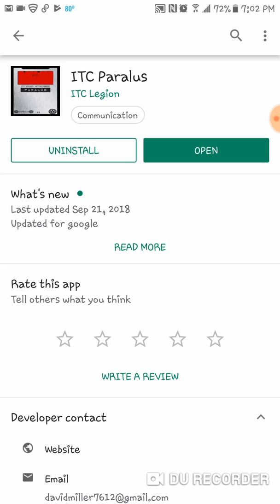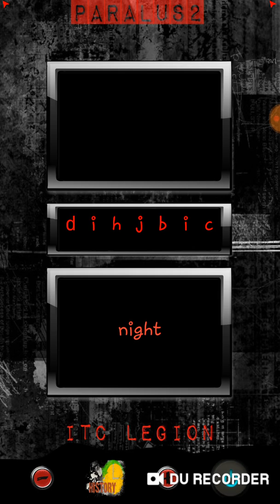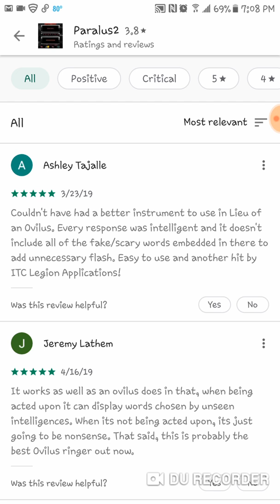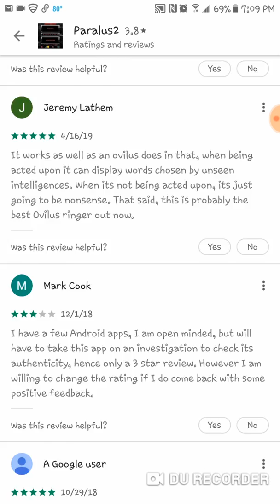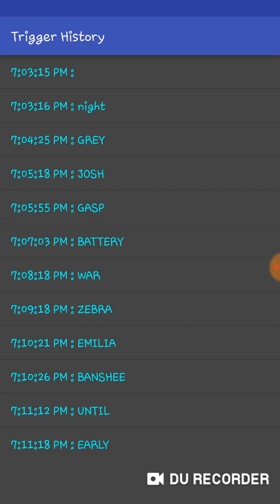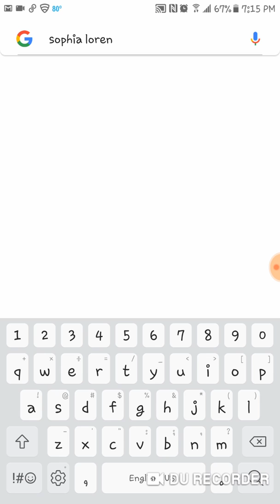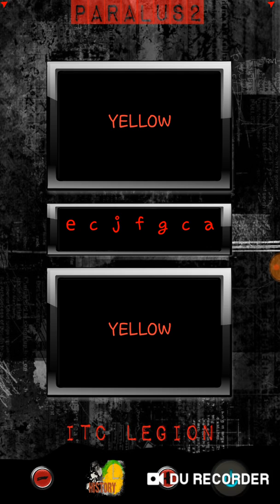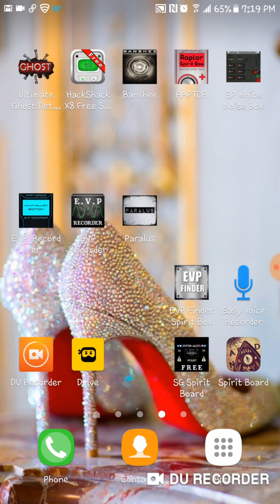Using Paralus2 ITC Spirit communication device, word generator on Google play store.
I wanted to try this for a while because I've used the free version and it is interesting. However, I'm not exactly sure on HOW it works. You can probably see my review on the app store and the only response I got from the developers was "thanks". 😑 well okay then! So unfortunately I have zero info on how these types of devices work or anything at all. So, here is my test run, I did turn on sp white noise box after my session with this word generator to see if I got anything on there. I did hear Lauren again, she's someone I ask for a lot but you guys let me know what you hear and what you think of this paralus2 box.

Be sure to sub if you haven't already, and give me ideas for stuff to film 😉😇